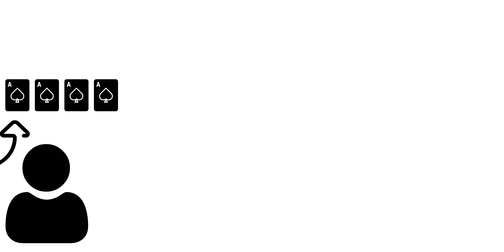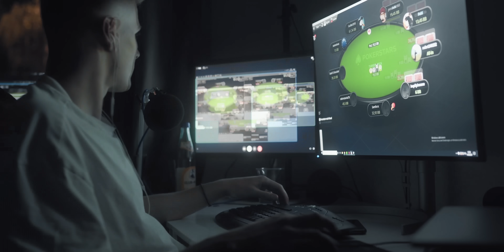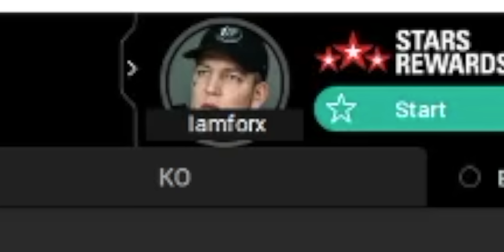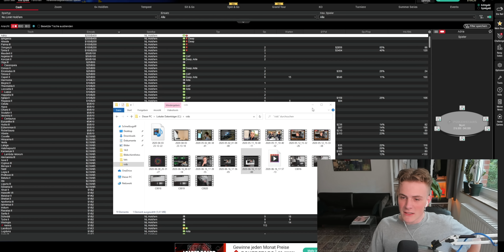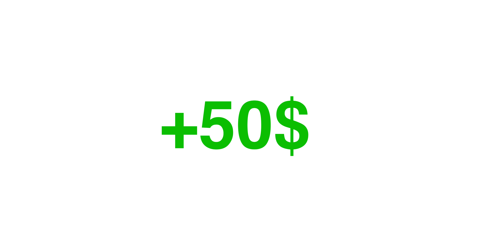REICH durch POKER!? 1 Woche Online Poker | Selbstexperiment Dave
Diese Woche habe ich versucht innerhalb von 7 Tagen professionell Poker zu spielen und reich zu werden. Ob es funktioniert hat, was ich gelernt habe und wieviel ich verdient habe, erfahrt ihr in diesem Video.
Viel Spaß! :)
Dave

POKER HÄNDE: (das Video ist 20 Stunden lang und rendert deswegen heute nacht durch, schau morgen nochmal vorbei wenn du es sehen willst)

Hi,
ich bin Dave. Auf meinem Kanal probiere ich durch Selbstexperimente Fragen zu klären auf die ich keine Antwort finden konnte.